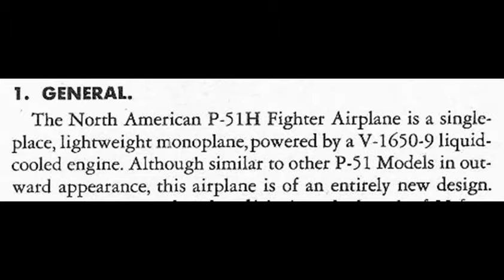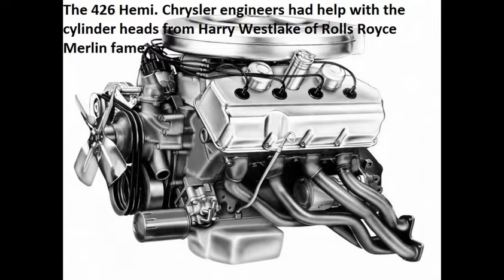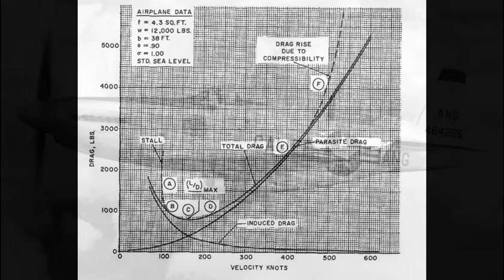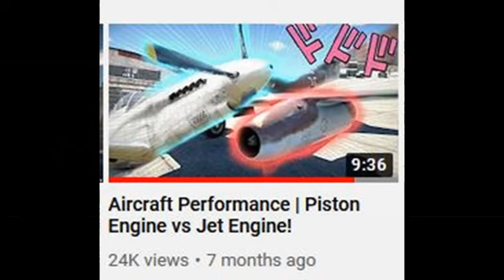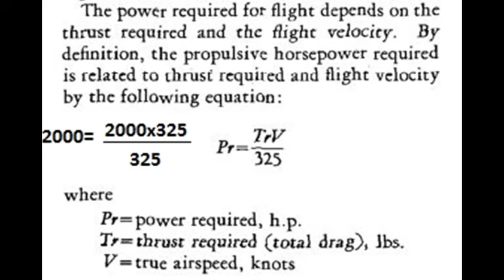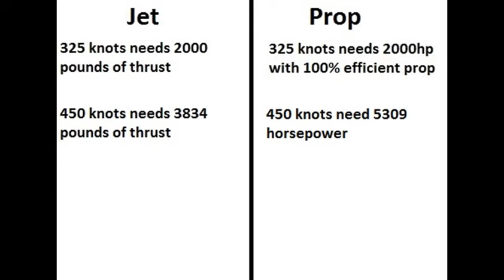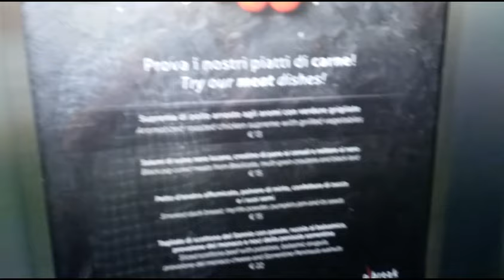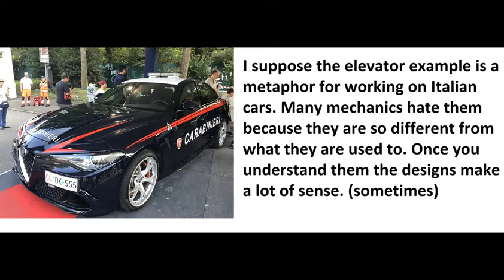U.S. "Superprop" Fighters P-51H, XP-72, and more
This video talks about the later war "Super Prop" fighters that the USAAF was considering near the end of WW2. Some were built, some were not. We also end up in a Sicilian elevator.

I did not cover the USN or British super props, although one makes an appearance.

A lot of people are asking about the destruction of Republic's records. I talk about it more in this video just after the 21 min. mark. At that time, in 1987 Fairchild wasn't sure what Republic records were still classified and what were not. The Republic F105 had only retired from service three years earlier, and Republic built equipment that was classified. Rather than figure out what was classified and what was safe to release to the public, they just destroyed it all.